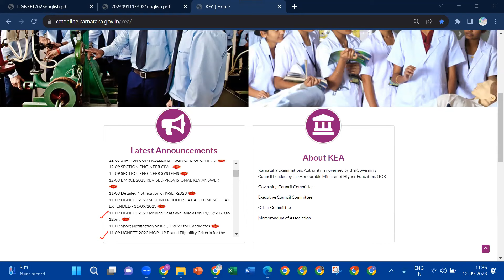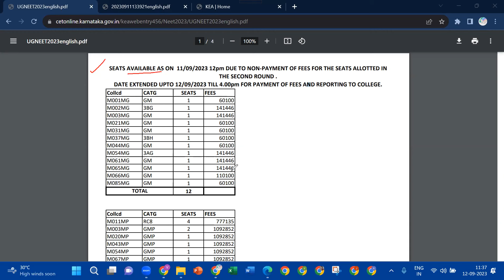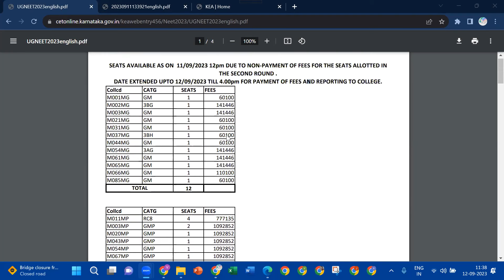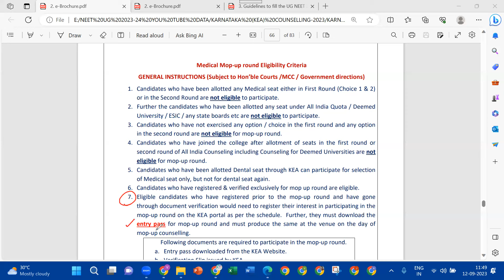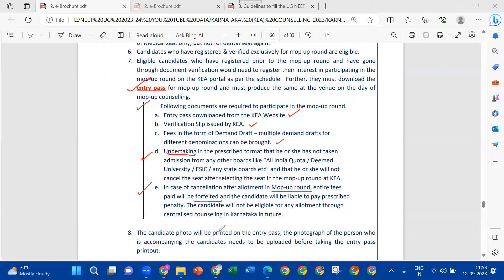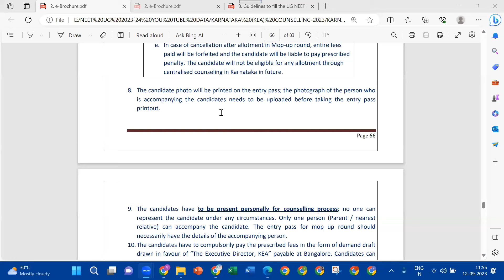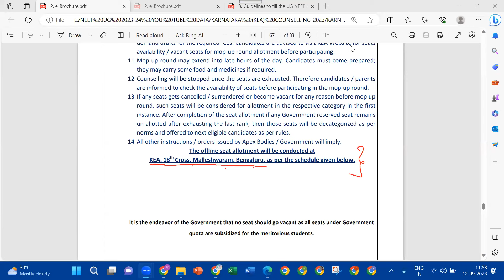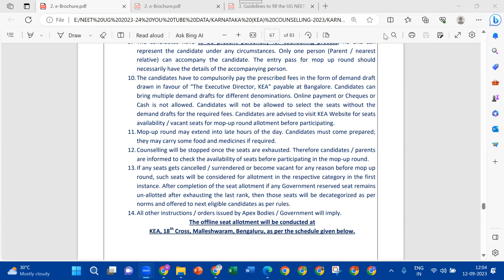4. కర్ణాటక MBBS కోర్స్ కౌన్సిలింగ్ MOP UP రౌండ్ కి ఎవరు అర్హులు? ఎక్కడ, ఎలా జరుగుతుంది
✅TOPIC: కర్ణాటక MBBS కోర్స్ కౌన్సిలింగ్ MOP UP రౌండ్ కి  ఎవరు అర్హులు? ఎక్కడ, ఎలా జరుగుతుంది?